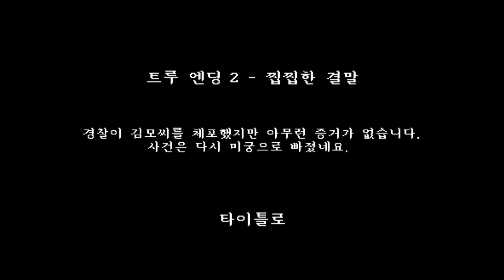사패테 흉가 체험 모드 엔딩 풀버전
타임라인
0:01굿 엔딩 - 무관심
0:02노멀 엔딩 - 미신
0:41해피 엔딩 - 일상으로 복귀
2:21배드 엔딩 - 새로운 몸
3:37트루 엔딩 1 - 완벽한 증거
5:43트루 엔딩 2 - 찝찝한 결말